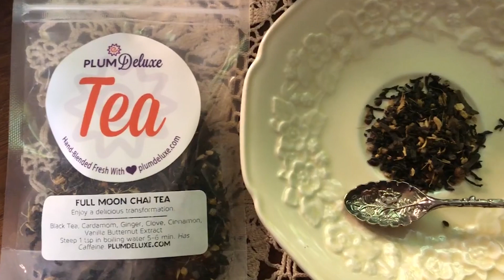Tea and the Full Moon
For those who follow lunar cycles and its energy, the full moon is a time to reflect on your accomplishments, rededicate, and further reflect on your intentions with the time ahead. Why not enjoy the full moon with a warm cup of tea as well? I've discovered the perfect tea: Full Moon Chai tea by Plum Deluxe. It's full of all sorts of yummy, warm flavors such as cloves and cinnamon. I'll review this tea and discuss the magickal properties of its components. And while we are celebrating this month's Blessing full moon, let's discuss some full moon rituals and how you can incorporate tea into your practices!

If you are interested in trying Plum Deluxe's Full Moon Chai Tea, you can find it
Want more ideas on magickal practices in practical life? You'll also find my tarot reading and energy work offerings while you are roaming about!